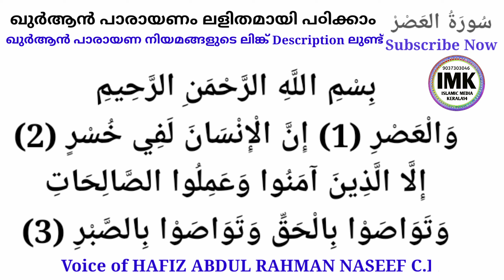103 സൂറതുൽ അസ്ർ سورة العصر Beautiful Quran recitation | Heart Soothing Voice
103 സൂറതുൽ അസ്ർ سورة العصر Beautiful Quran recitation Heart Soothing Voice